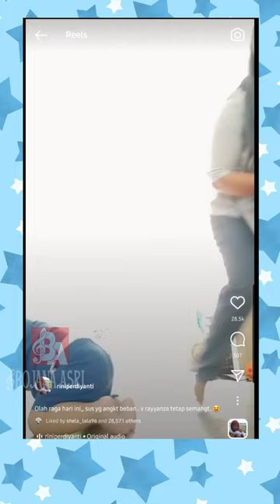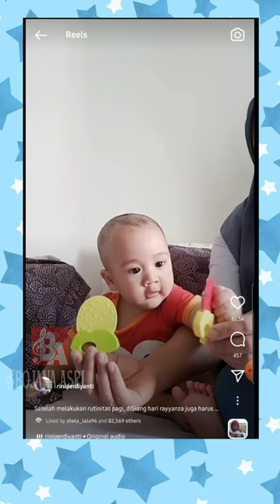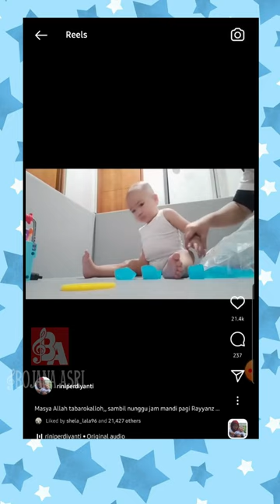MOMENT RAYYANZA & SUS RINI - PART 1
Reels IG Sus Rini